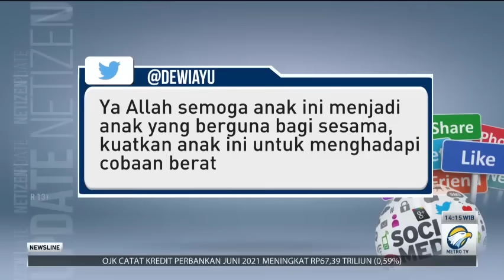Sampaikan Belasungkawa, Jokowi Video Call Arga yang Kehilangan Orang Tua Karena Covid-19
Baru-baru ini viral potongan video seorang anak mengazankan orang tuanya yang meninggal dunia karena covid-19. Diketahui anak tersebut bernama Arga dan tinggal di Tenggarong, Kutai Kartanegara, Kalimantan Timur. Melalui sambungan video call, Presiden Joko Widodo mengucapkan bela sungkawa.